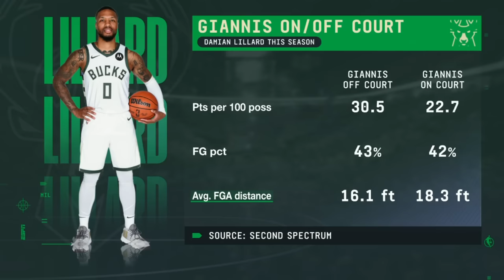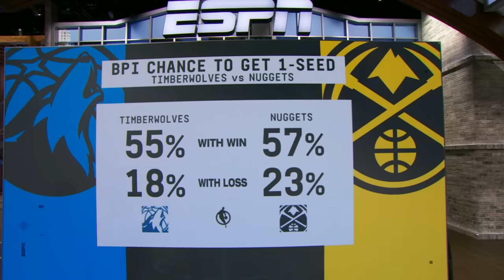Is Zion Williamson making a push for All-NBA? + Are Bucks better than their record? | NBA Today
NBA Today’s Richard Jefferson and Zach Lowe discuss the best plays from Zion Williamson during his recent hot streak for the New Orleans Pelicans. Then, they listen to Giannis Antetokunmpo’s post-game comments before Kendrick Perkins, Marc J. Spears and Ramons Shelburne debate the state of the Milwaukee Bucks.. Next, the crew discusses if the Minnesota Timberwolves and Denver Nuggets could square off in the Western Conference Finals.

0:00 Zion’s recent play
1:31 Giannis and the Bucks
5:21 Timberwolves vs. Nuggets